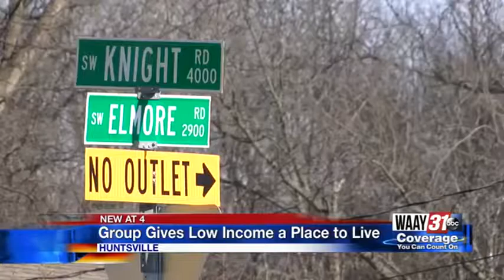Good Cause Huntsville Helps Those Needing Housing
Local group provides low-income housing for those in need.